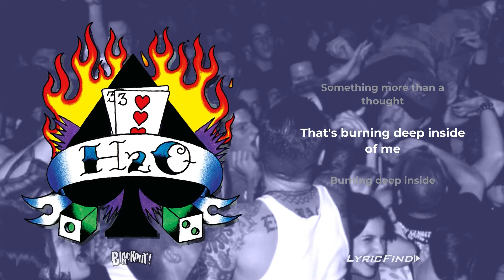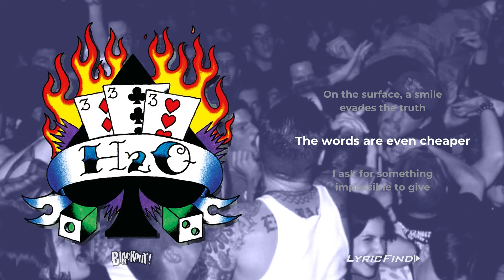H2O My Curse Official Lyric Video